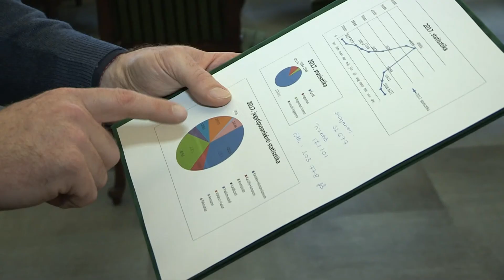Kanizsa TV Híradó - 203.778